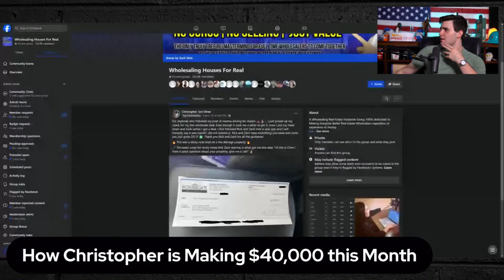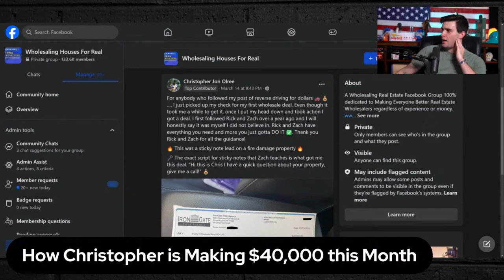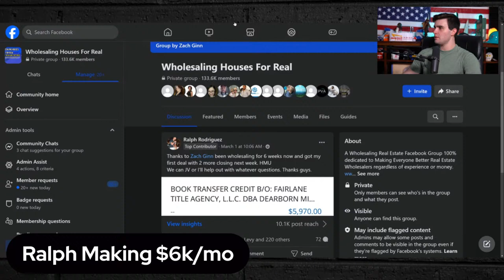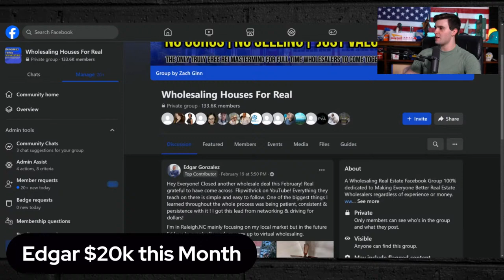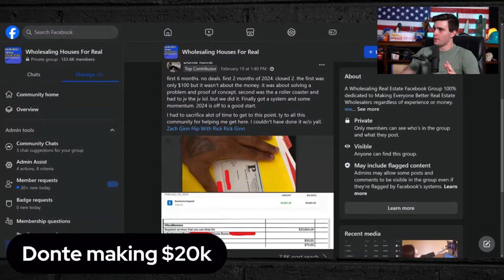The Blueprint to $10,000/Month Wholesaling Real Estate as a Beginner (2024)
In todays video I share the exact blueprint beginners can start using to make over $10,000 per month in wholesaling real estate as a beginner and my complete step by step guide on how to find wholesale real estate deals, deal with struggles and issues starting out in wholesaling real estate and how you can get your foot in the door to wholesaling real estate success as a beginner in wholesale real estate in 2024!